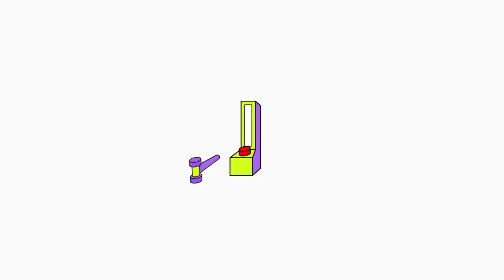[EN/CN] EXO MAKEUP: I Miss Se hun🙏🏻, so I asked INSSA OPPA to be alike him🤔🤓 (ft. PURE.D💄)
✨turn on subtitles to watch (請打開表示字幕)

What if German oppa try for boycrush, EXO SE HUN makeover😅? GRWM: the most handsome, crucially sexy and charismatic man on the planet, even more crush-able then vampire, EXO Sehun cover makeup😘😍. If he gets at least same lookalike pinch, that'll be success...😌

[EXO妝容:實在是太想吳世勛了🙏🏻，就拜托INSSA OPPA化妝成吳世勛的樣子🤔🤓(feat.PURE.D💄)]
내용:德國歐巴模仿Boy Crush EXO吳世勛😅？西方人模仿全宇宙最強頹廢性感美男，模仿比吸血鬼還要帥氣幾億萬倍的吳世勛的妝容😘😍...若能有那麽一丁點相像也算是成功的了😌

📍Meet INSSA OPPA every Sunday!
Find out INSSA OPPA more:
想看更多關於《INSSA歐巴》的內容，請點擊這裡